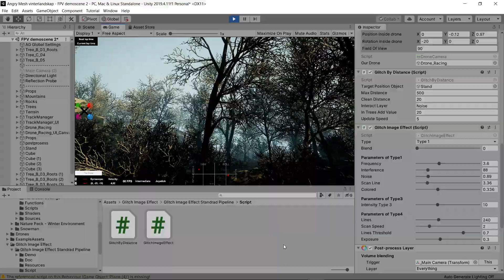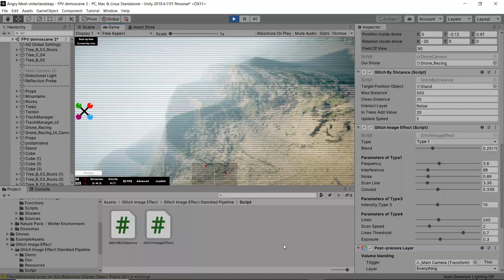FPV sim video noise test lastest update